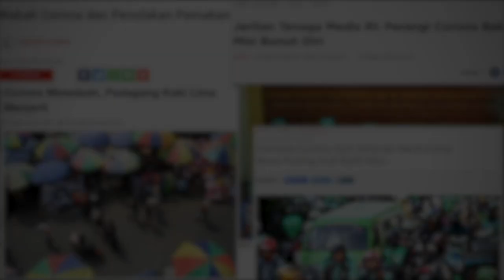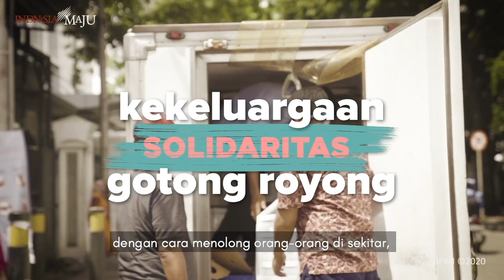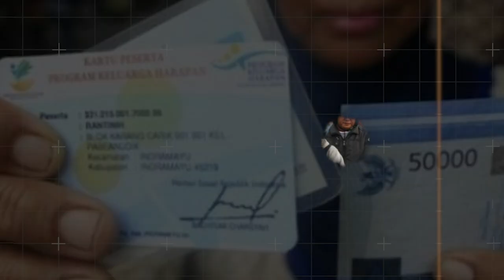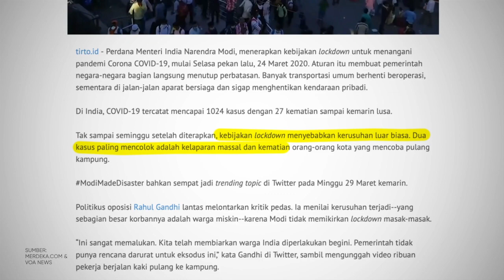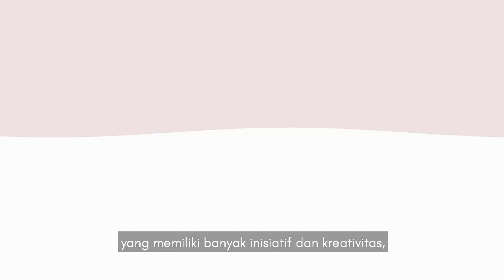COVID-19: UJIAN SOLIDARITAS KITA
Ada yang menggalang bantuan untuk pengadaan alat pelindung diri bagi tenaga kesehatan, ada yang berkreasi dengan kotak disinfektan, membuat cairan pembersih tangan, menjahit masker, membagi makanan dan bahan pokok bagi orang-orang miskin, ada yang menebarkan narasi positif, dan lain-lain.

Pandemi Covid-19 telah membangkitkan solidaritas, sifat gotong royong, saling membantu, dan kreativitas bangsa Indonesia yang memang sudah ada semenjak nenek moyang kita.